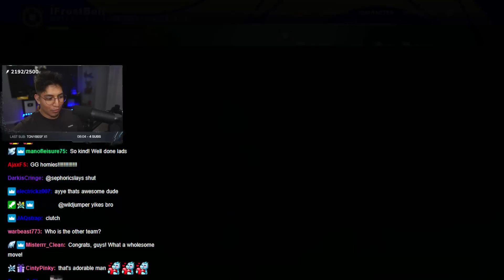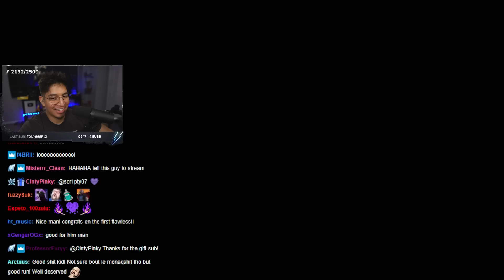I Met My BIGGEST FAN? Reassures My Reasoning Behind Trials Carries!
I was doing a raffle to see who would be taken to the lighthouse by me. What happened next completely made my day. This guardian was so excited and happy to play with me, that I really enjoyed my time playing Trials. It has fueled me with more energy to continue helping guardians to the ligthouse. I don't ask for thanks, but it was heartwarming get this appreciation.